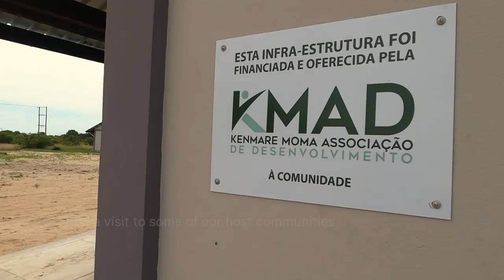Moma Site Visit, January 2020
On 30-31 January 2020 Kenmare hosted a site visit to its Moma Mine in Mozambique for nine investors and analysts. Watch this short video of the highlights of the trip and keep following Kenmare to see more of the trip in the coming weeks…